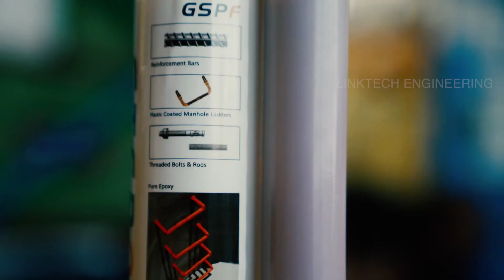Global Source Manhole Step Installation | Easy Steps to fix Plastic Coated Steps to Precast Manholes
Step Installation Video.  Recommended steps for installation of steps in to Precast Manholes.  This video is for reference purposes only and the creator nor the uploader undertakes any responsibility for the authenticity of the claims in this video.